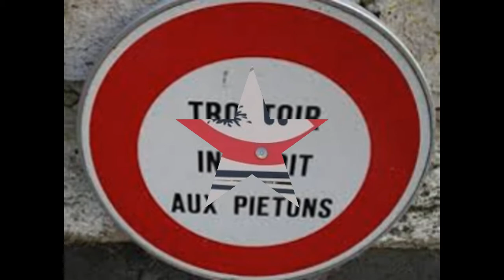PANNEAUX INSOLITES QUI EXISTENT VRAIMENT